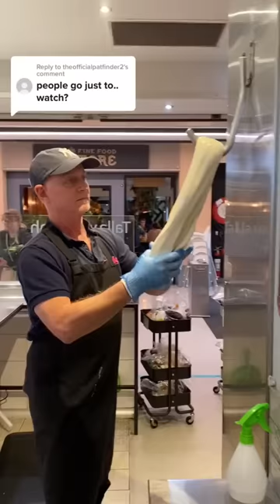Why You Should Visit A Candy Store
Or join us every Saturday at 2pm Sydney time to watch live.